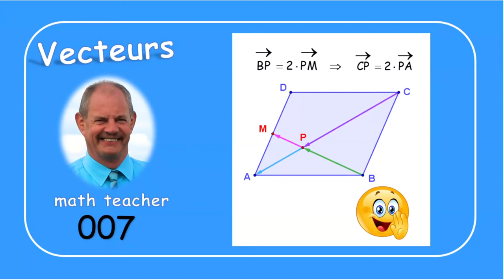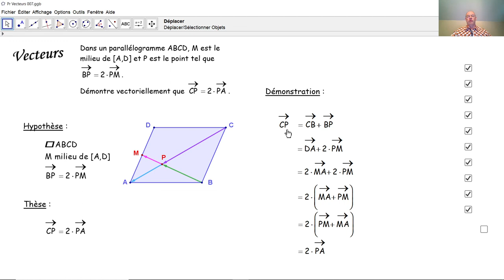Vecteurs 007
D'une façon vectorielle simple, nous démontrons une propriété de vecteurs dans un parallélogramme.